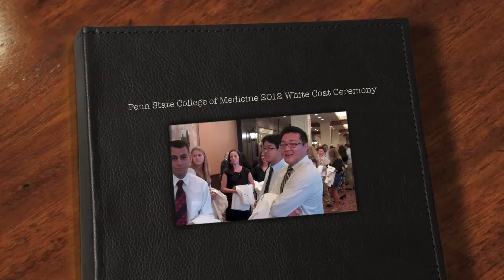White Coat Ceremony 2012 - Penn State College of Medicine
Students from the Penn State College of Medicine's Class of 2016 officially began their medical careers last Friday with a White Coat Ceremony at the Hershey Lodge. During this annual rite of passage that included family and friends, 145 first-year medical students received their white coat from a distinguished faculty member and recited the Oath of Modern Hippocrates - the universally recognized creed for physicians. Students in this class represent twenty-five U.S. states and seven foreign countries.

The College of Medicine initiated its annual White Coat Ceremony in 1996 with funding support from the Arnold P. Gold Foundation, a public foundation fostering humanism in medicine. A White Coat Ceremony or similar rite of passage takes place at more than ninety percent of schools of medicine and osteopathy in the United States.